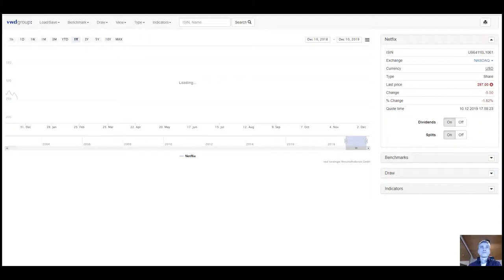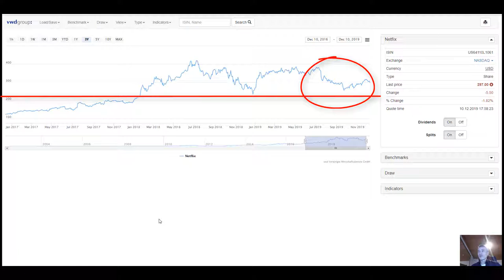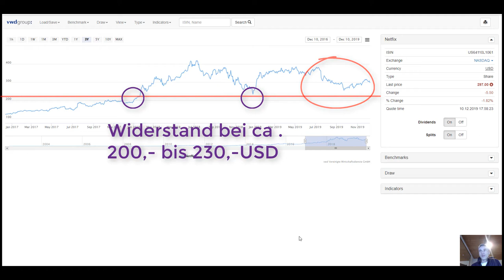Gefahr, Konkurrenz für Netflix Aktie Analyse, Netflix verliert 2 USD je Abonnenten, + 4 Mio. 2020.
Netflix soll 2020 bis zu 4 Mio. 💥 Dein Aktiendepot Vergleich 2020 - Wertpapierdepot-Empfehlungen - Depot kostenlos eröffnen❗